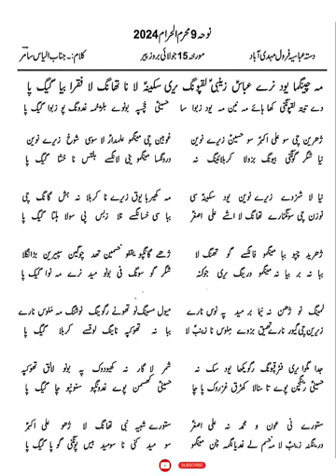Fida Ali Baltistani Balti Noha 2024 | مہ چینگما یود نرے عباس زینبی لقپونگ| Mehdiabad Dasta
muharram SURCH ON YOUTUBE 👇👇
BALTI NOHA 2023
BALTI Azadari
Fida Ali Baltistani Noha
Mehdi abad Noha
Skardu Baltistan Noha
Dasta Haiderya khagrong skardu Baltistan Noha
Yaqoob Hussain Baltistani Noha
Iqbal Hussain Baltistani Noha
Liaqat Ali Zairee Noha
Dasta Abbasia Trespone Kargil
Kargil Ladakh Noha
Kargil Ladakh Noha lyrics
Muharram Noha Lyrics
New heart touching Balti Noha lyrics
New Noha Muharram
Iqbal Saqi Noha lyrics
Markazi matami Dasta mehdiabad kharmang
Dasta Hussania Kharmang Khas
Dasta Akbarya ghavis kharmang
Dasta Abbsia Bagicha Kharmang
Dasta Asgharya Kharmang Ghavis
Dasta Ansar e Abbas Suksi Thang Kharmang
Dasta Akbarya ghandus kharmang
Dasta Hussania gayol skardu Baltistan
Dasta Abbasia kwardo skardu
Dasta Hussania Newranga skardu
Dasta Akbarya gangupi skardu
Dasta Akbarya karkit cho Kargil
Dasta Al e Aba Shigar Baltistan
Dasta Hussania marapi Shigar
Dasta Asgharya chorka Shigar
Dasta Hussania chorka Shigar
Dasta Asgharya Gamba Skardu
Dasta Hussania Gamba Skardu

گلگت بلتستان اور کارگل لداخ کے ماتمی جلوسوں کو دیکھنے کے لیے چینل کو سبسکرائب کریں تاکہ آپ کو ہمیشہ ویڈیوز ملتے رہے ۔۔ویڈیوز کو لائک کریں شیئر کریں تاکہ آپ کے زریعے  سے دوسروں تک بھی ویڈیوز پہنچ جائے🙏🙏🙏

Official channel for Azadari-Nohas-Soz-Marsiya-Manqabat-Tarany and all videos of events will be uploaded in this channel...

Regard : BaLtistan kargil ladakh Nohas ...